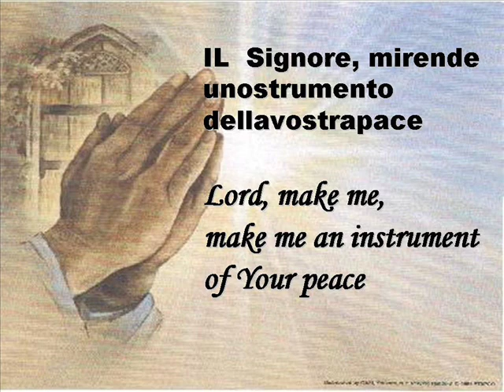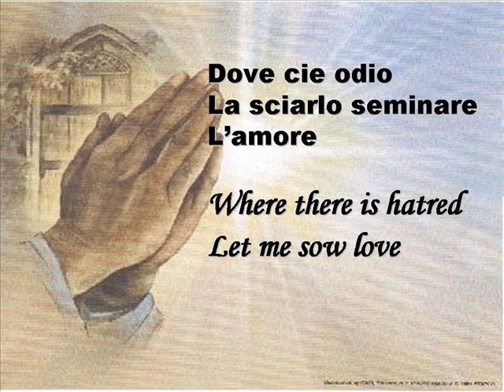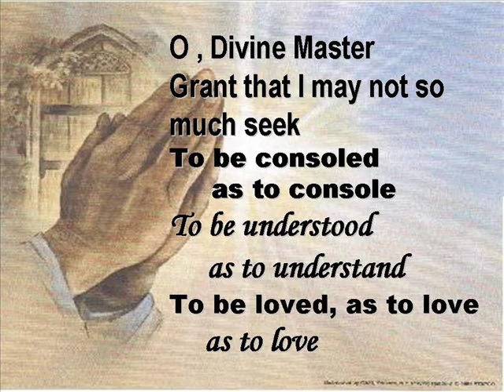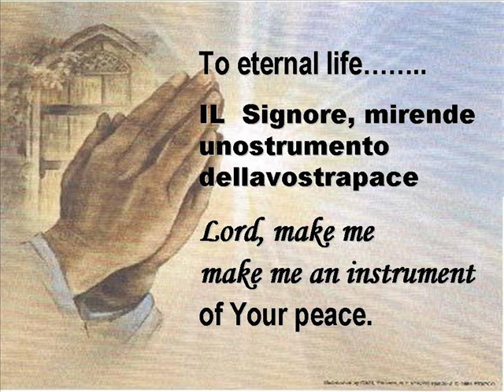Prayer of St. Francis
Sometimes Christians are called to turn the world upside down. To bring the exact opposite of what we find in our world. St. Francis' prayer is a bold one, asking for strength to give of ourselves to meet the needs of others. He recognizes that it "is in giving that we receive", that as we give of ourselves, we receive the peace and blessing of our risen Lord Jesus. We cannot earn eternal life, but that we are pardoned from the sins that block our claim on it.
Think about the situations that you are involved in that require peace, consolation, hope, light and joy.  Then, if you're bold enough, pray the prayer!